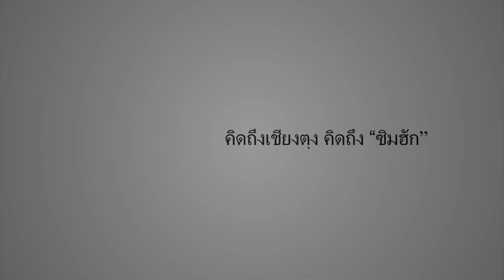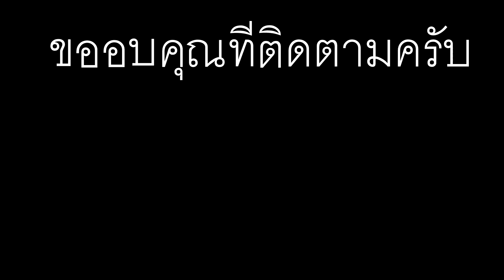น้องหอมหนวล EP# 10 ไปแอ่วบ้านกวางและกินข้าวชอยน้อยตามหมู่บ้านเชียงตุง Keng Tung village girls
Welcome to Keng Tung cute girls and Shan Traditional foods in Village.
Shan pizza hut in Keng Tung.